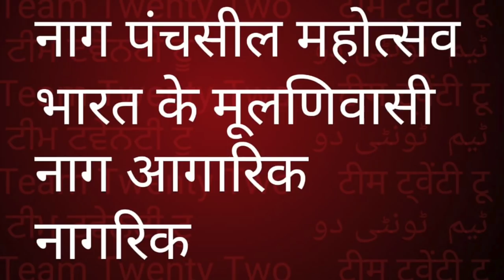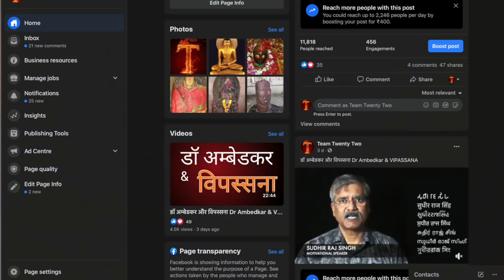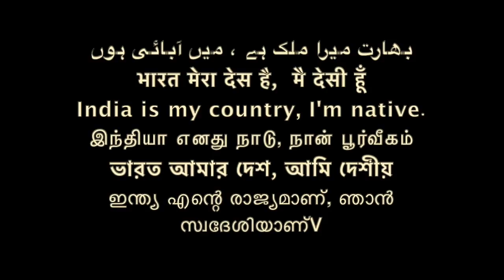आज भारत के नागरिकों, नाग आगारिकों, मूलणिवासीयोंका पञ्चसील उस्सव है|| Sudhir Raj Singh||Pali Language